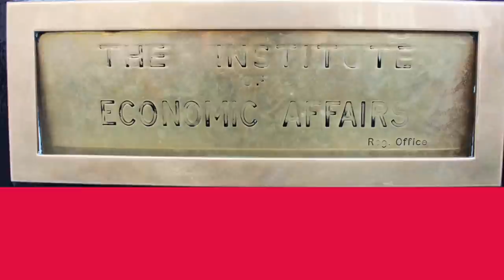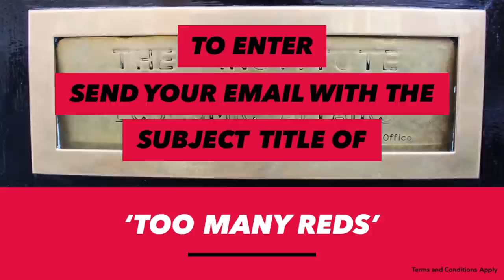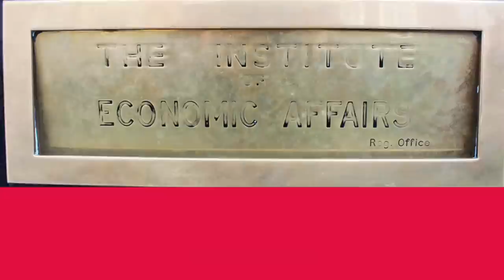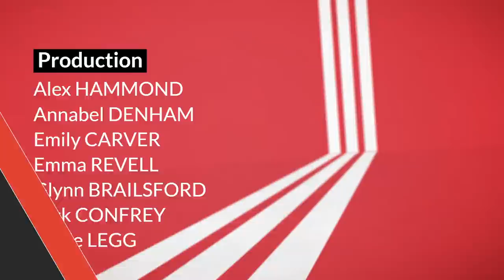Live with Littlewood – with Tim Montgomerie, Cindy Yu and many more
On this week's Live with Littlewood, we'll be discussing how we chart a course through the winter of discontent. What next for local shutdowns, and should the government offer these regions greater financial support? Is a No Deal Brexit on the cards? And why have Millennials fallen out of love with democracy?

On the panel:

William Clouston, Leader, Social Democrat Party
Dr Stephen Davies, Head of Education, Institute of Economic Affairs
Matt Kilcoyne, Deputy Director, Adam Smith Institute
Tim Montgomerie, Founder, ConHome, UnHerd and the Centre for Social Justice
Brian Morgan, Professor of Entrepreneurship, Cardiff Metropolitan University
Emma Revell, Head of Public Affairs, Institute of Economic Affairs
Allie Renison, Head of EU and Trade Policy, Institute of Directors
Cindy Yu, Broadcast Editor, The Spectator